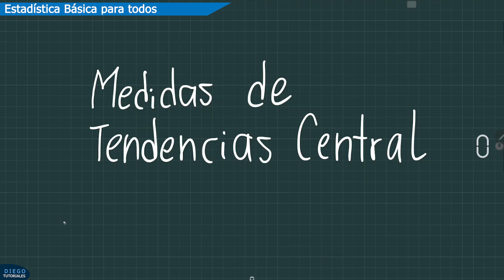📈 Estadística Básica 📉 Paso a paso - La media muestral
Hola, bienvenidos a este vídeo de Estadística Básica,

Definiremos las principales medidas de tendencia central, en este vídeo veremos la primera de todas, la llamada media muestral, luego tendremos la mediana y la moda en los siguientes vídeo.